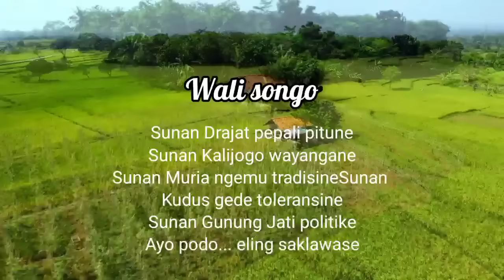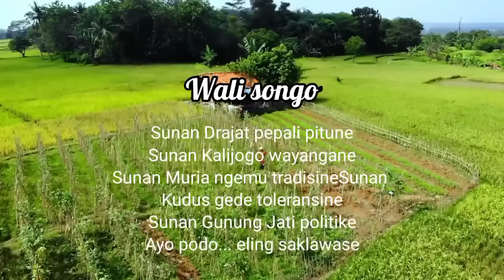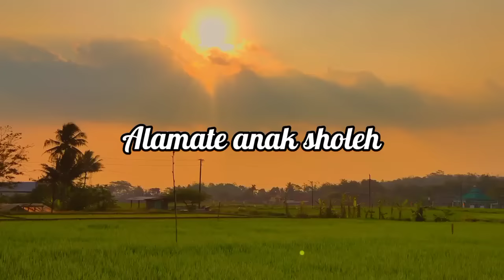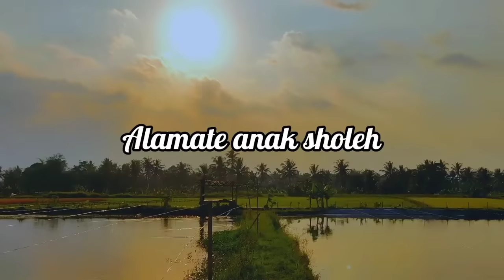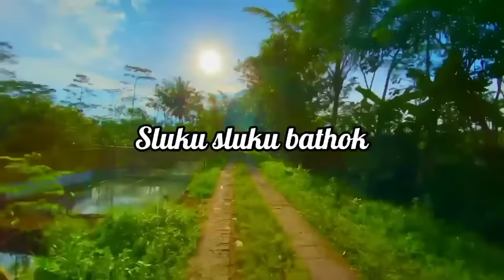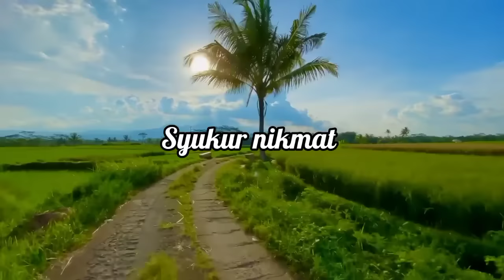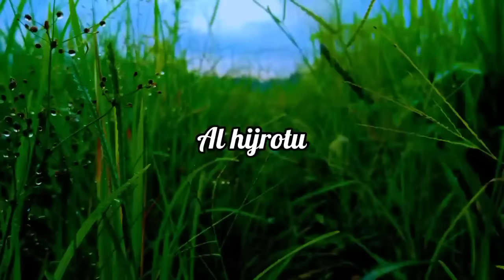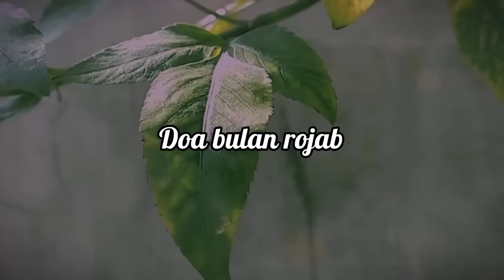SHOLAWAT FULL ALBUM TERBARU 2024 NING UMI LAILA ALBUM KOMPILASI ( VIDEO VERSION ) .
sholawat nabi full album voc:umi laila .